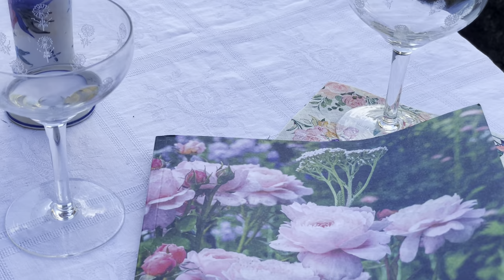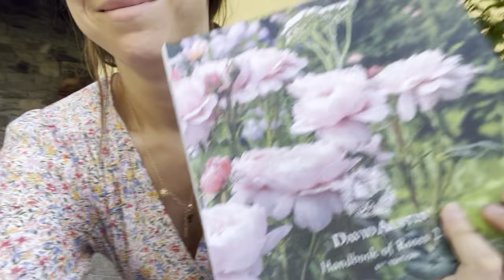Lots of painting at the villa/ Renovating in lake Como